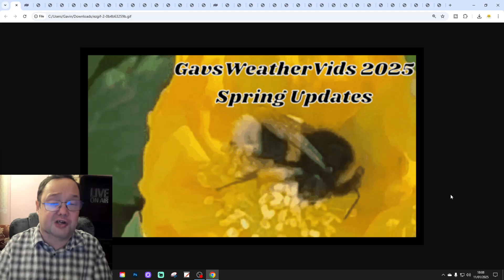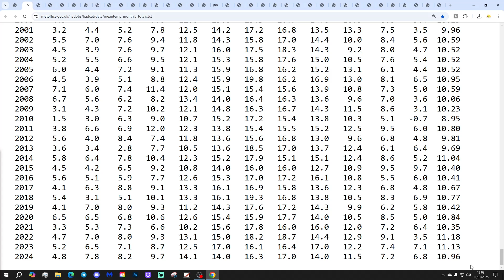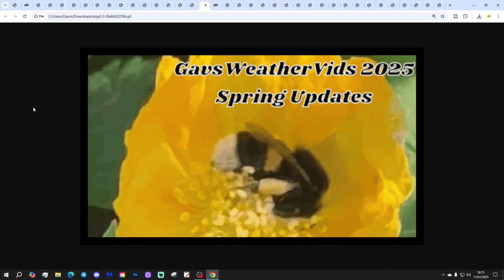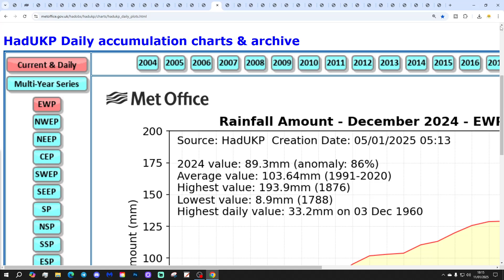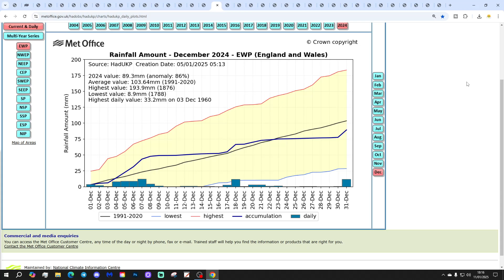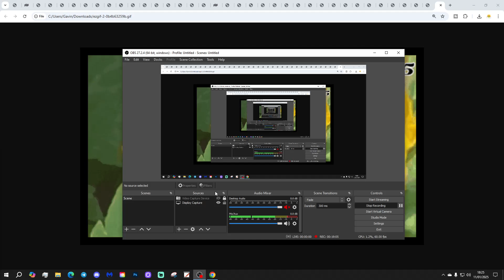Spring 2025 Weather Forecast: First Update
Welcome to the first Spring 2025 update from GWV!

This video will be looking at analogues for Spring 2025. We'll be focusing on December CET (Central England Temperature) and England and Wales precipitation data.

GWV Spring 2025 forecast will be released at the end of February.

💡  GWV Links: 💡